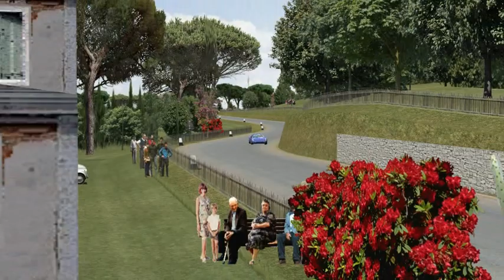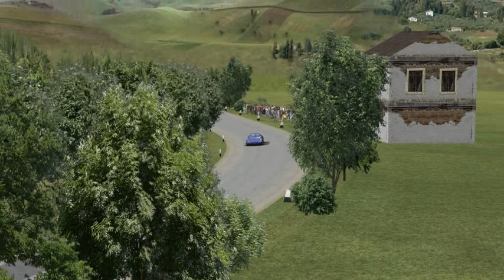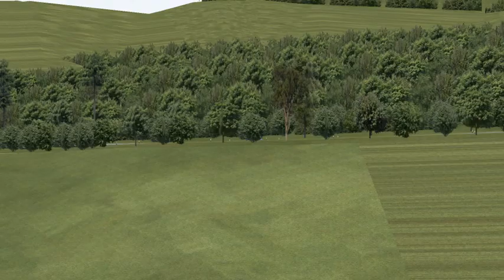Porsche 904 Carrera GTS rFactor Targa Florio xvid